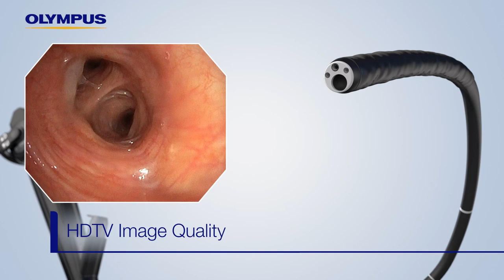Olympus Flagship Therapeutic Bronchoscope BF-1TH1100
With the EVIS X1 BF-H1100 therapeutic bronchovideoscope we go beyond the 5 mm diameter barrier with native HDTV image quality and an enlarged instrument channel.

- 4.9 mm distal end diameter allows visualization of deeper bronchial segments in native HDTV image resolution
- Impressive 2.2 mm diameter instrument channel
- Ease of use with the rotation function
- Compatible to CV-1500, CV-190 PLUS, CV-190
- New modes in combination with CV-1500: BAI-MAC, TXI, RDI, full screen image display